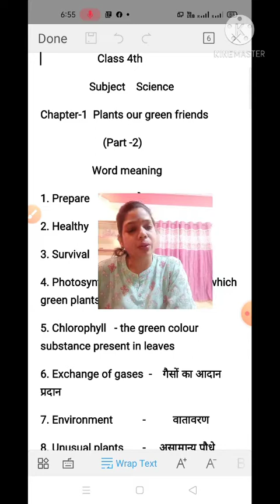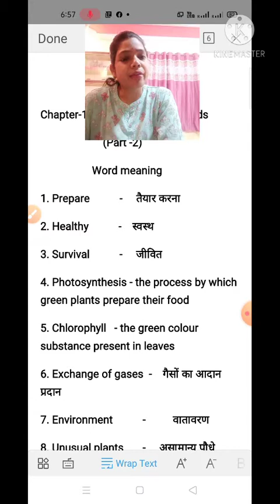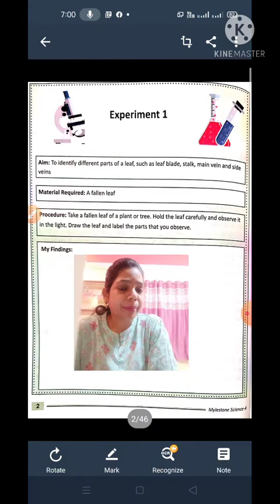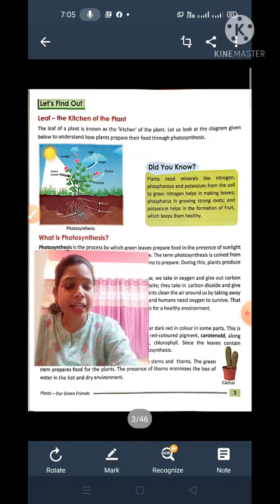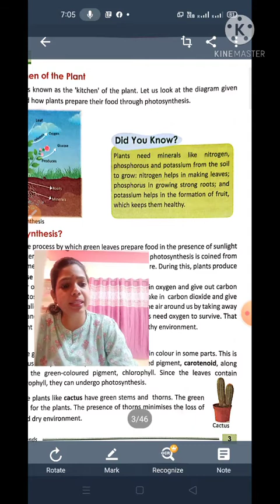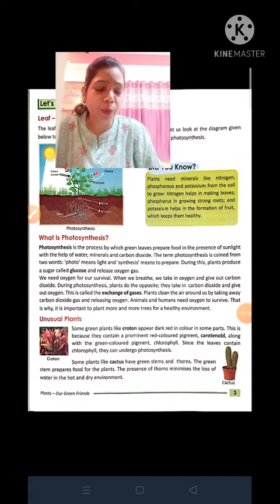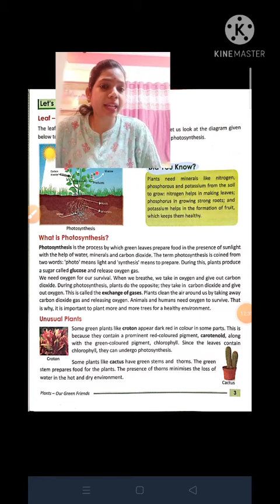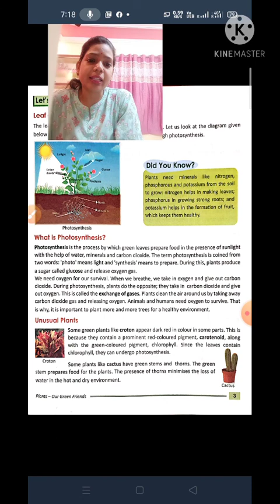Class 4 Science chapter -1 plants our green friends